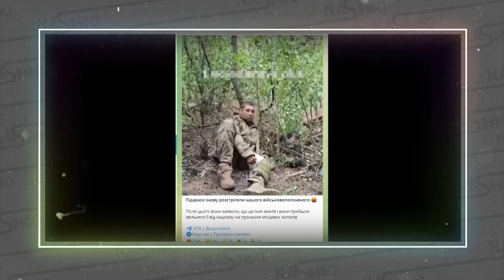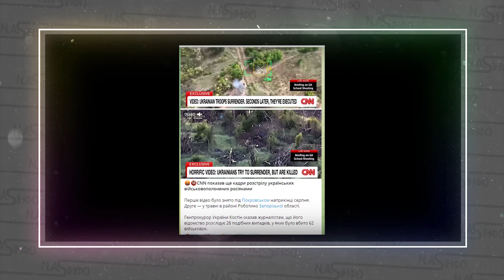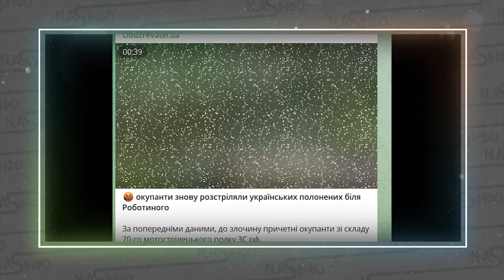САМОСУД! Покажіть це відео ЗЕЛЕНСЬКОМУ! НАШОГО ПОЛОНЕНОГО розстріляли! Вбивцю хлопця взяли